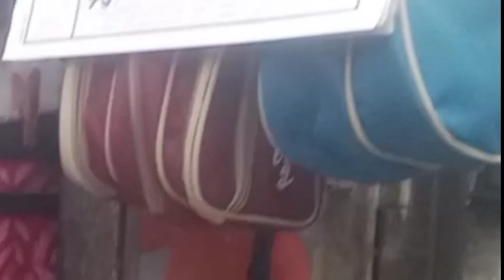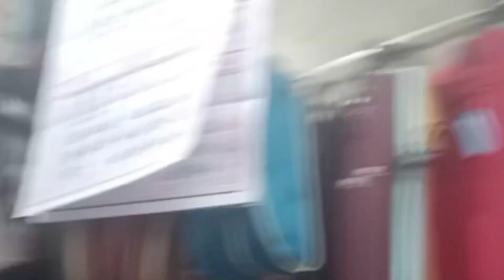আজকে🕣 দোকান🏬🏪 থেকে ব্লগ।@vedangsmom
আজকে🕣 দোকান🏬🏪 থেকে ব্লগ।